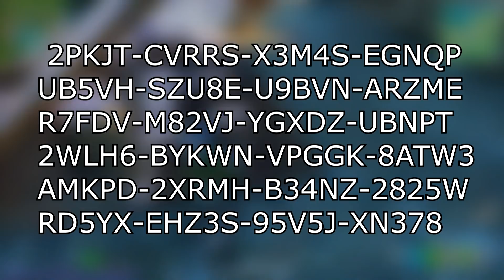😨 So bekommst Du KOSTENLOS 6 ZUFÄLLIGE Belohnungen & Neue Infos zu der Heitere Minzhacke Spitzhacke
in diesem Fortnite Video zeige ich dir die Neue EXTREM Seltene Spitzhacke + 6 Zufällige Items die es Kostenlos bald geben wird wie und wann in diesem Video!